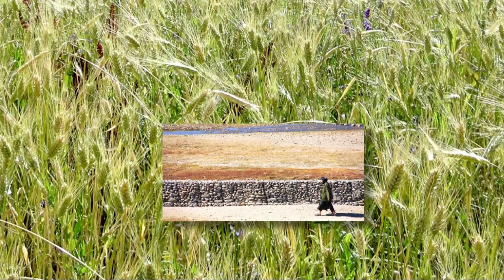Blessed is the Man - Credence Found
Contains the Hit Single "Blessed is the Man" by Credence Found.